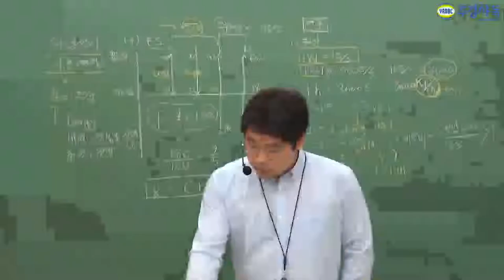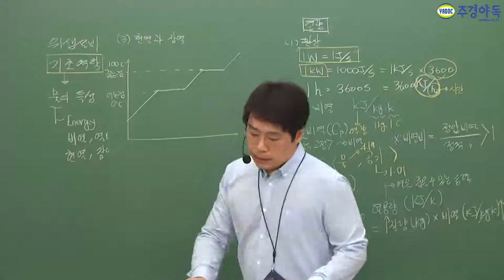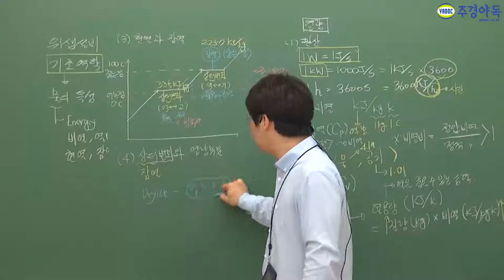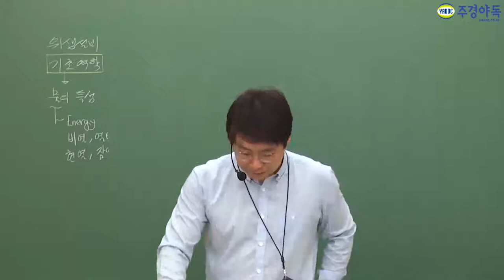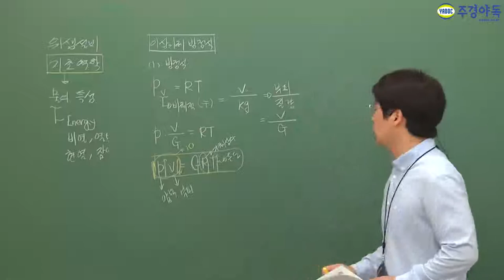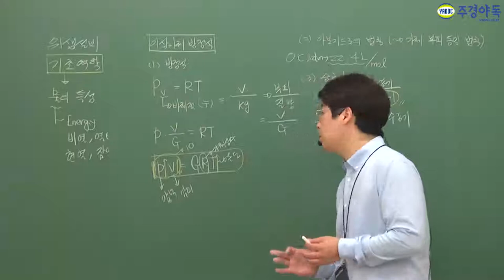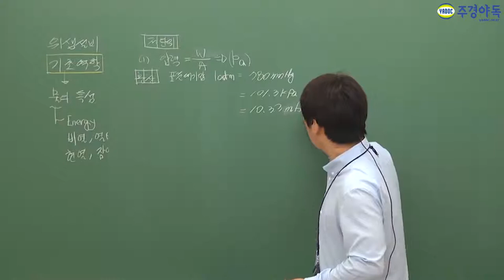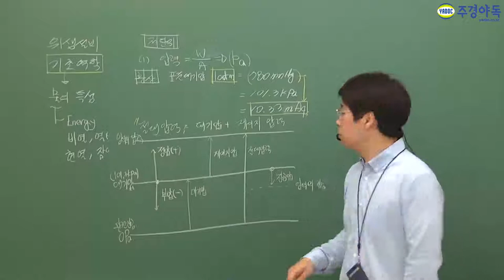건축설비기사 위생설비 기초역학 우리가 시험 보기 전 알아야 될 이 문제!!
모든지 마음 먹기에 달라집니다.
어렵다고 생각하지 마세요.
포기하고 싶다고 생각 하지마세요.
노력은 결코 배신하지 않기 때문이죠.

기사 시험은 합격하고자 마음을 먹고 공부를 하면 합격할 수 있습니다. 겁내지 마세요.!!
*2부 영상입니다. 3부도 빠른 시일에 업로드 하겠습니다!*

건축기사의 타이밍은 지금입니다. 지금 시작하는 게 좋습니다.
바로 시작하도록 하죠.

건축설비기사,건축설비기사필기,건축설비기사실기,건축설비기사1차필기,건축설비기사2차실기,건축설비기사독학,건축설비기사인강,건축설비기사학원,건축설비기사동영상,건축설비기사난이도,건축설비기사시험,건축설비기사기출문제,건축설비기사모의고사,건축설비기사책,건축설비기사교재,건축설비기사주경야독,주경야독